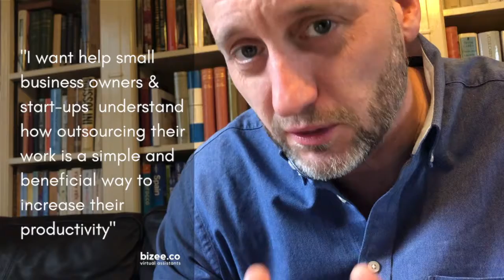Quick Tips for Business Owners | Make a Social Media Strategy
This is the short version of a video on how to make a Social Media Strategy in which I briefly explain the following 6 tips:

1. Decide what you want to achieve
2. Find out where your audience is
3. Content is king (still)
4. Be consistent
5. Follow the conversation
6. Be honest